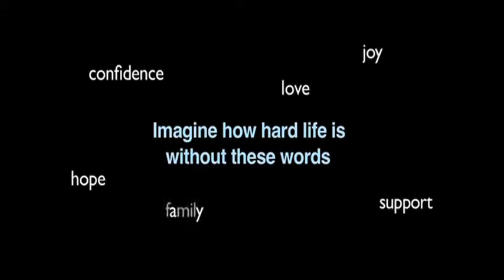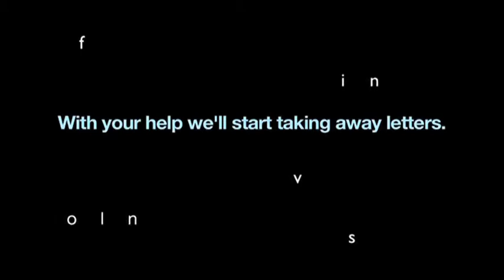Homeless Not Toothless - GALA awards video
This video is a compilation video featuring the Homeless Not Toothless program, including interviews with Sharon Stone, Dr. Charles Sophy, Dr. Jay and more.